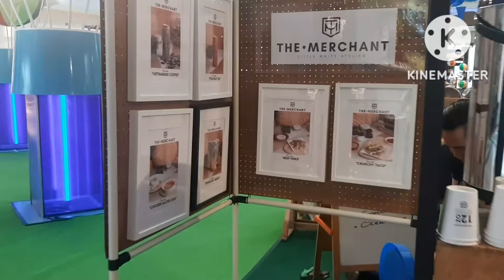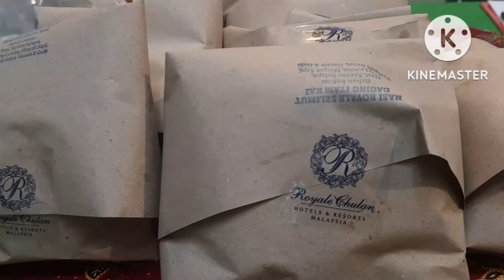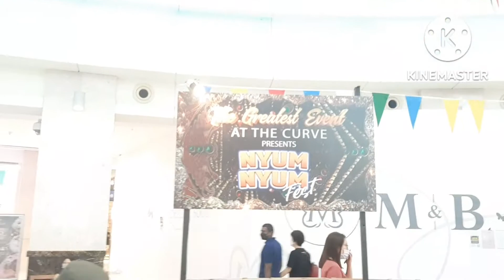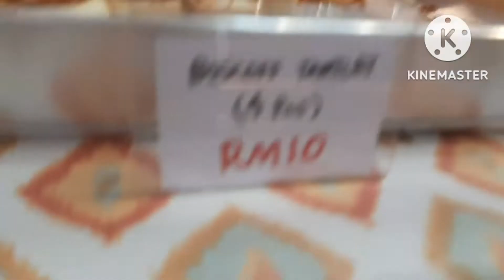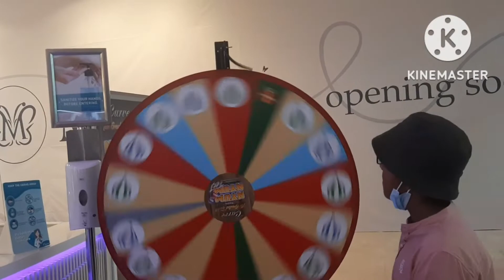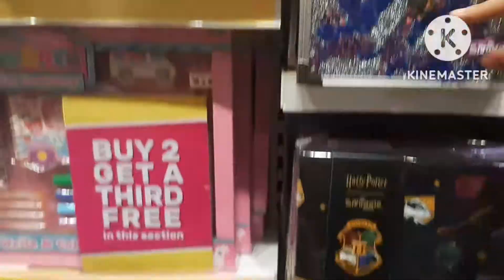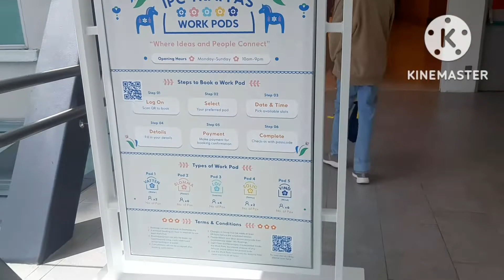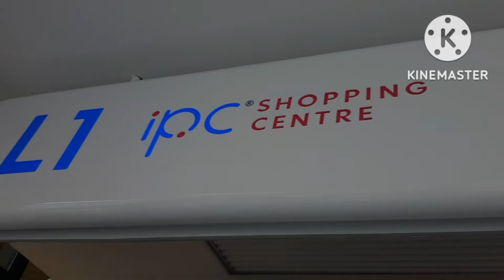The Curve Mall (Malaysia)@nasiraskitchenvlogs8678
hi everyone hope you all are safe and healthy .this video is about nyum nyum Festival which held at the Curve mall.hope you realy like this.